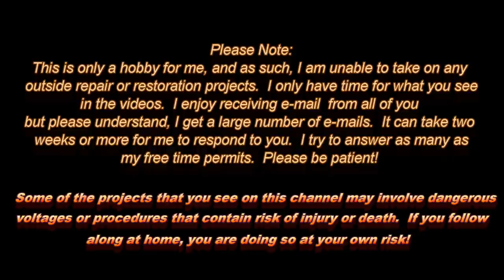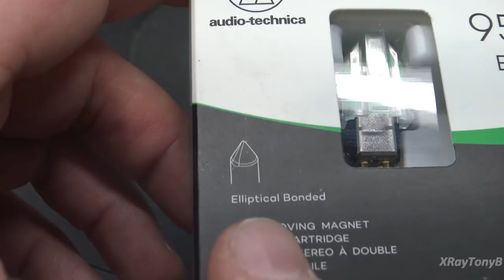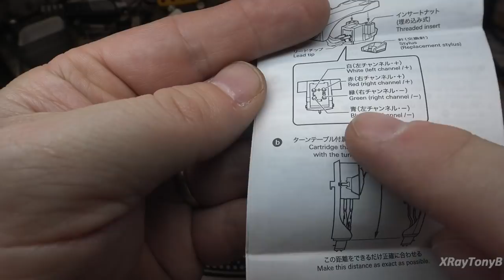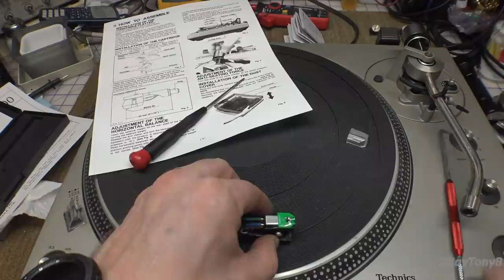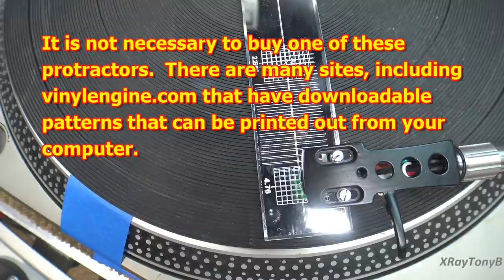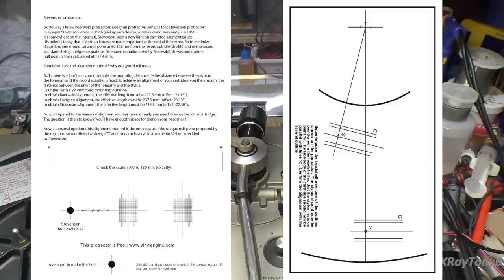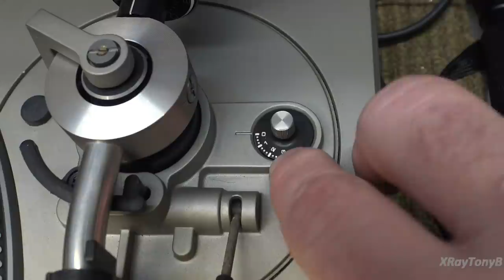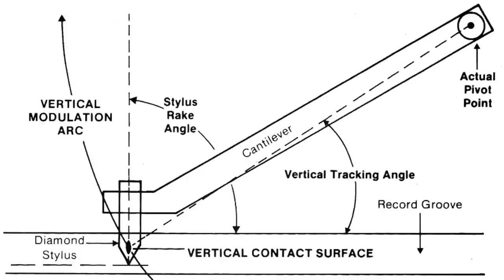Servicing & Setting up a Technics SL-1300 Turntable